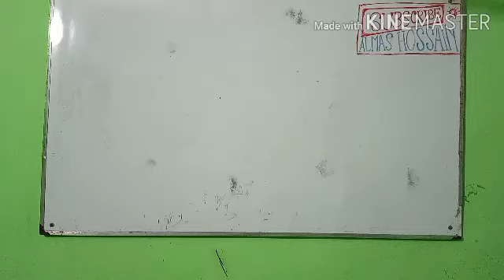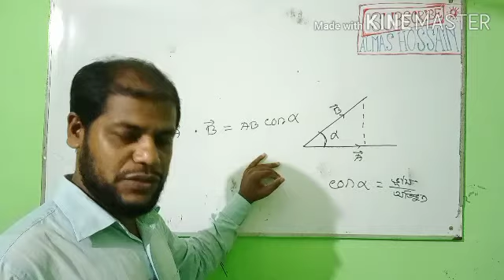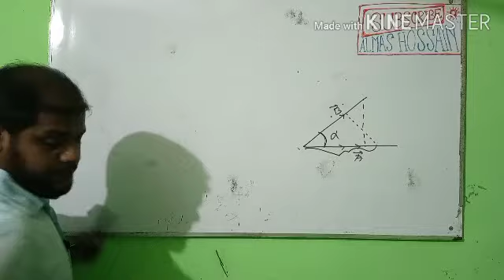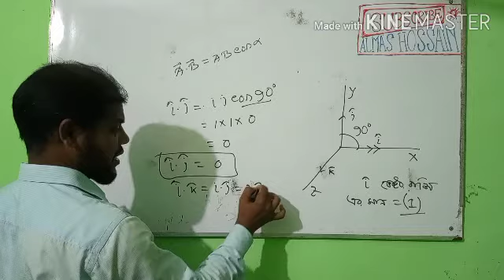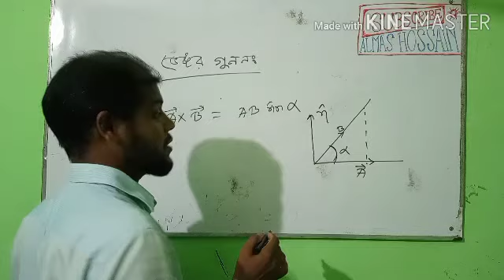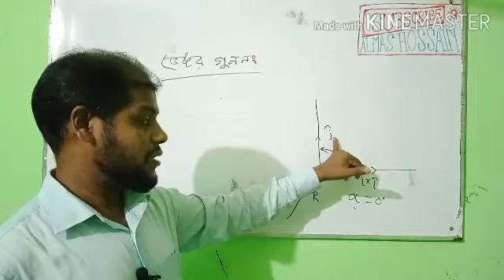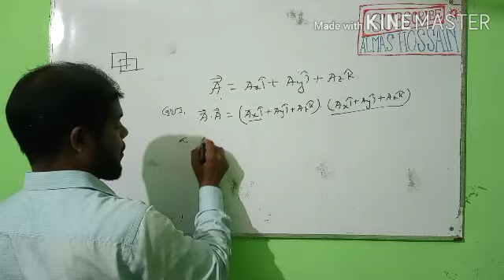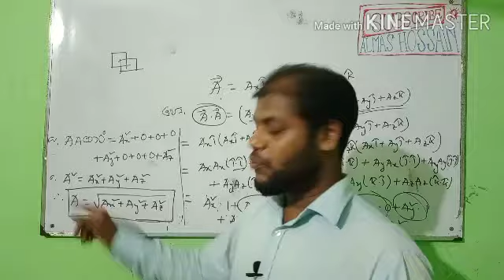Scalar & Vector Product.স্কেলার এবং ভেক্টর গুণন।